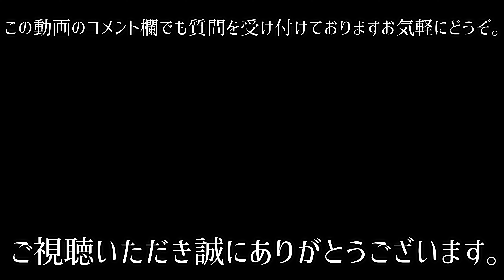【質問コーナー】イケメンが質問に答えてみた【初めての質問コーナー】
しぐま様の彼女が1000を超えましたね。
皆様、こちらの動画のコメント欄でも質問の方お待ちしております。

楓

最強スターバーストのTikTok
しぐま様の優雅なショートムービーをお載せします。

最強スターバーストのInstagram
しぐま様の隠し撮り写真をお載せします。